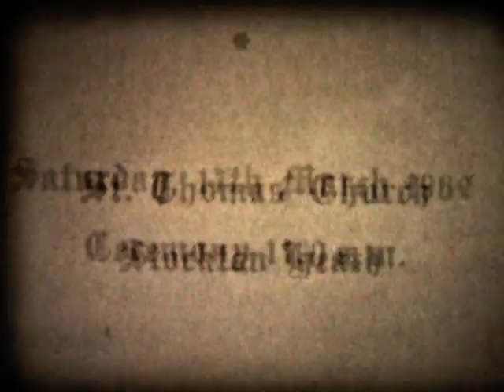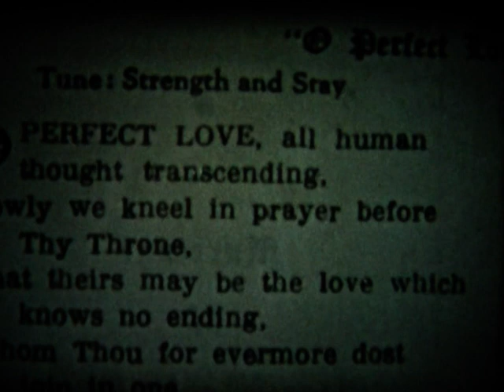John Wendy Dobson wedding 1962